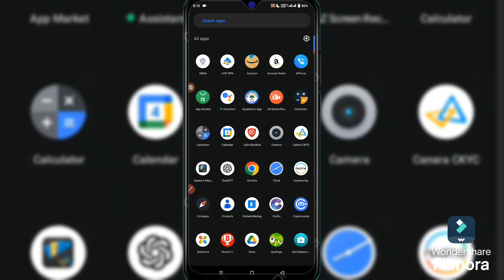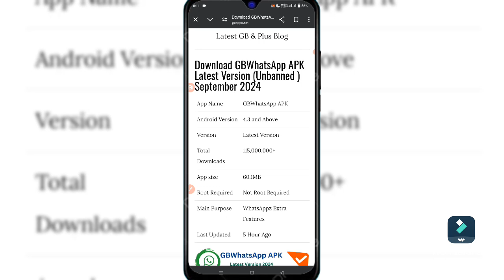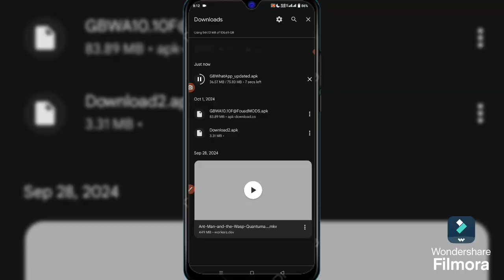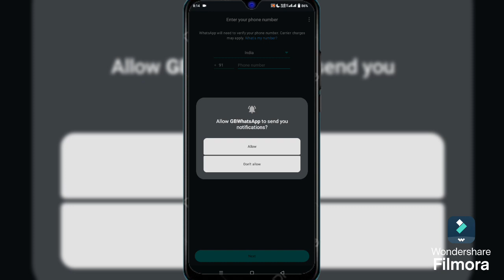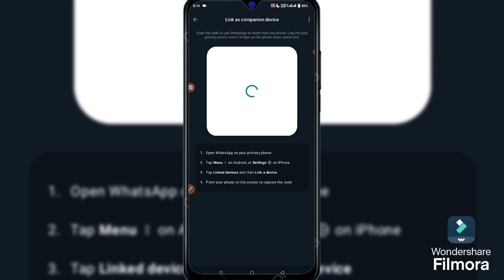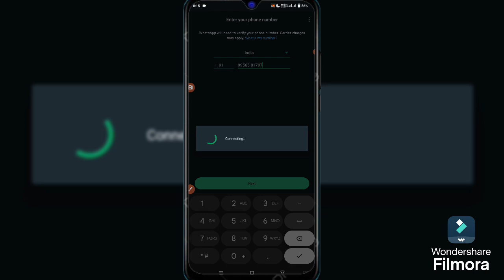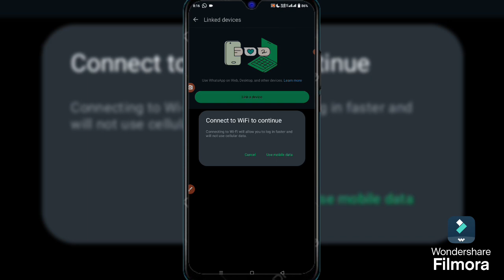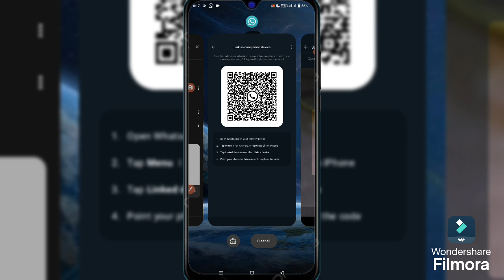gb whatsapp download apk latestversion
Hello friends

Dosto aaj ki es video btaonga gb WhatsApp kai download kare letest virgan

gb whatsapp link device kaise kare
gb whatsapp login problem couldn't link
device
gb whatsapp couldn't link device try
again later tuday video
gb whatsapp link device problem